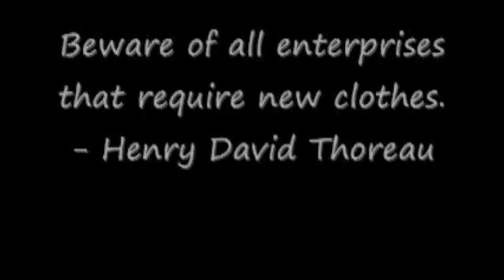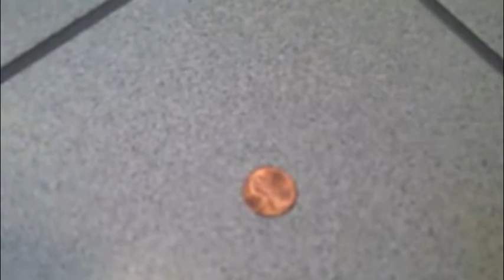The Penny- Part 4